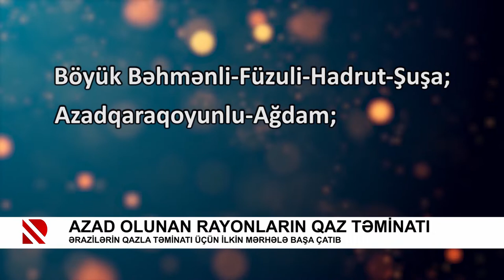Azad olunan rayonların qaz təminatı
Ərazilərin qazla təminatı üçün ilkin mərhələ başa çatıb